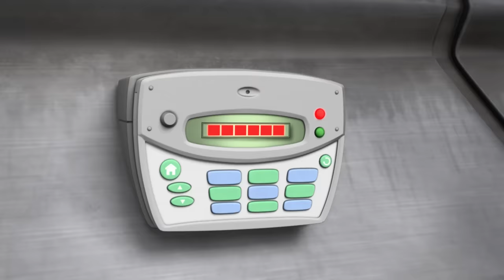PAW Patrol | 1 Stunde mit den PAW-Patrol-Superwelpen! | Nick Jr. Deutschland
1 Stunde mit den Superwelpen aus PAW Patrol!

 Die Superwelpen sind wieder da und setzen ihre Super-Pfoten ein, um Adventure Bay zu retten! Dieses Mal müssen sie eine RIESIGE Chikaletta retten! Zum Glück haben sie die Hilfe der SUPERZWILLINGE!